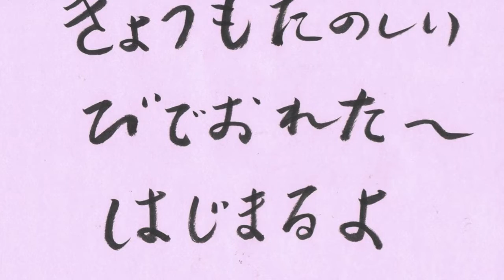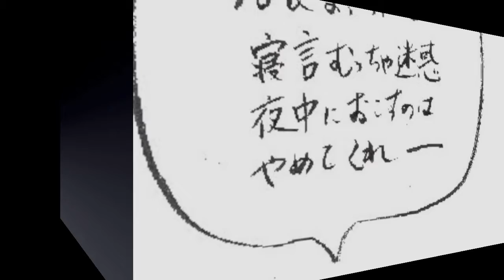よろこぶ動画 2012/04/18 減塩塩昆布 うまっちゃん昆布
塩昆布　減塩　うまっちゃん昆布　佃煮　特集　ポテトサラダ　豚しゃぶ